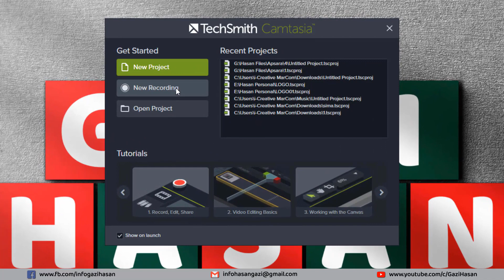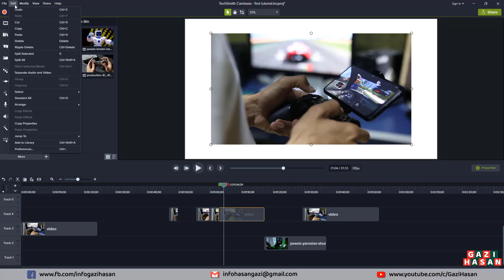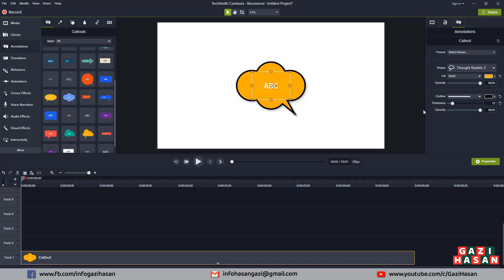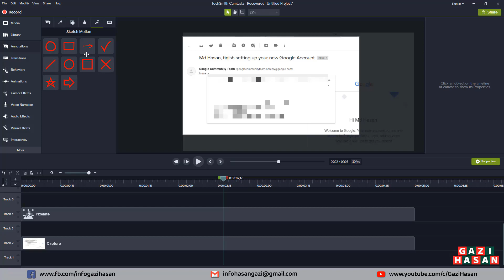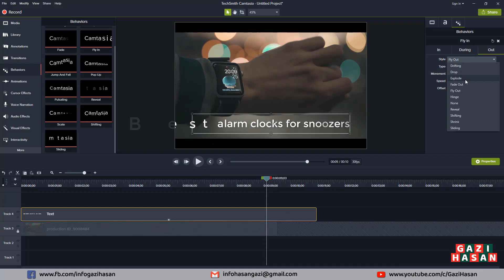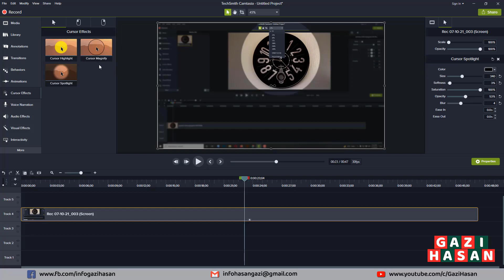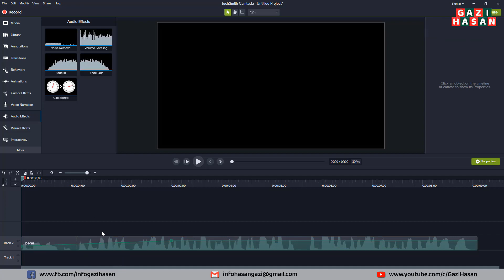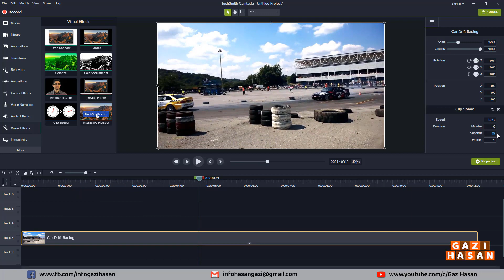এক ভিডিওতে সম্পূর্ণ Camtasia Software টিউটোরিয়াল।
Camtasia Studio (Windows) is a light video editing software. In this bangla tutorial, i will show all part of Camtasia ( a complete course) in Bangla for beginners.